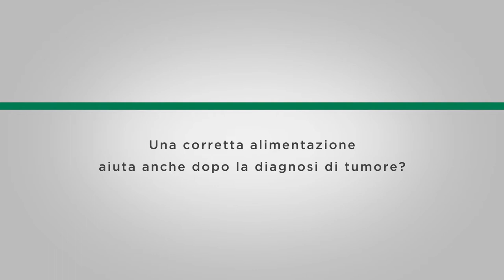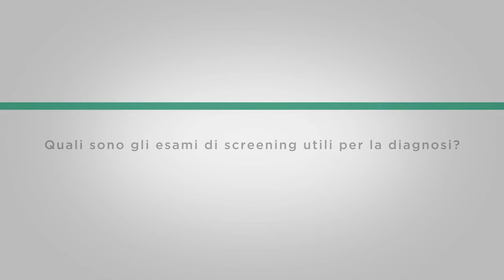Alimentazione e tumore: ci sono comportamenti che possono ridurre il rischio?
Risponde il dottor Lucio Buffoni, direttore oncologia Humanitas Gradenigo